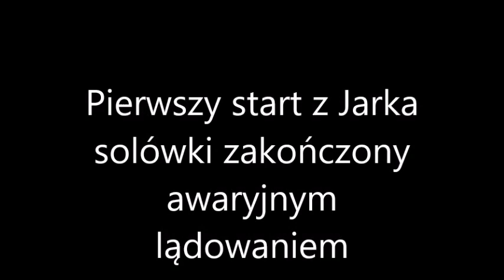Lądowanie w polu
Jarek dał czadu.!